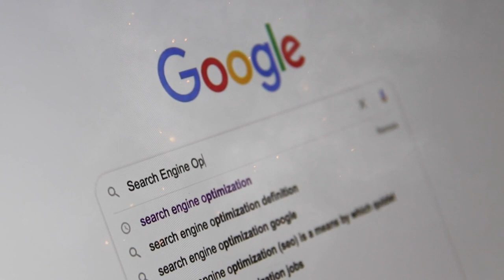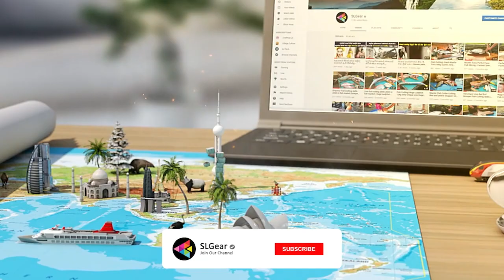ලෝකයේ පිස්සු හැදෙන අන්තර්ජාල වේගයක් සහිත රටවල් මෙන්න ලංකාව මේ ලිස්ට් එකෙත් නෑ Top internet speed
ලෝකයේ පිස්සු හැදෙන අන්තර්ජාල වේගයක් සහිත රටවල් මෙන්න ලංකාව මේ ලිස්ට් එකෙත් නෑ
91 Gbps
Top 10 fastest internet speed country

SLGear is the #1 place for all your heart warming stories about amazing people that will inspire you everyday.

For copyright related issues, credit addition and deletion please let us know and We will resolve your issue within a few hours.